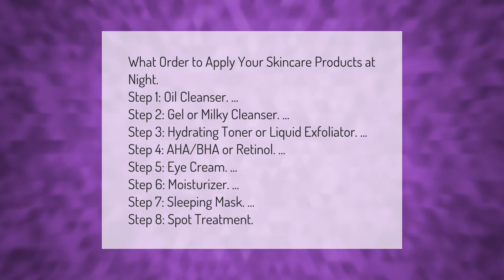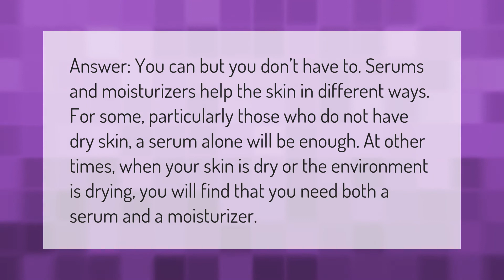What order should you apply retinol and hyaluronic acid?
00:00 - What order should you apply retinol and hyaluronic acid?
00:48 - How long do retinol uglies last?
01:18 - Do I need both serum and moisturizer?

Laura S. Harris (2021, September 16.) What order should you apply retinol and hyaluronic acid?
    AskAbout.video/articles/What-order-should-you-apply-retinol-and-hyaluronic-acid-262642